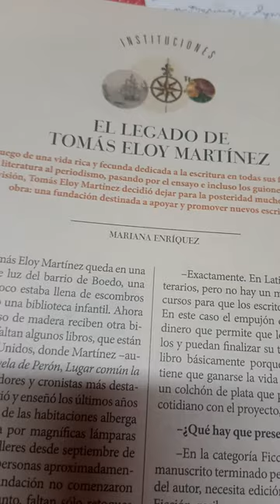El legado de Tomás Eloy Martínez. Mariana Enriquez